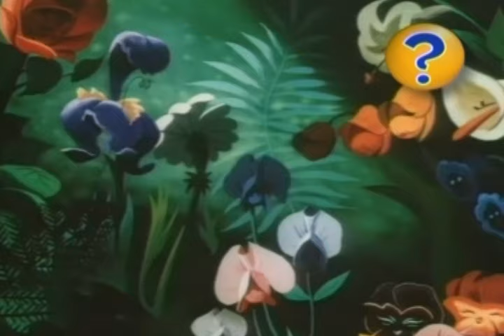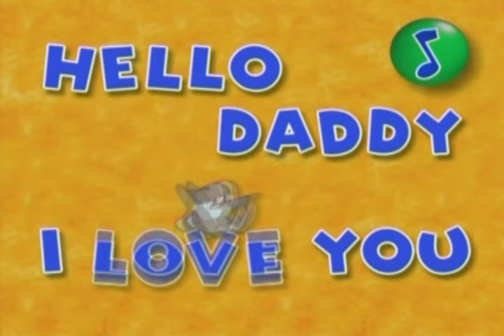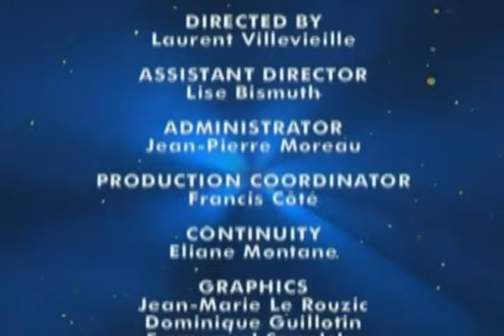01 - Hello - Привет - Disney's Magic English